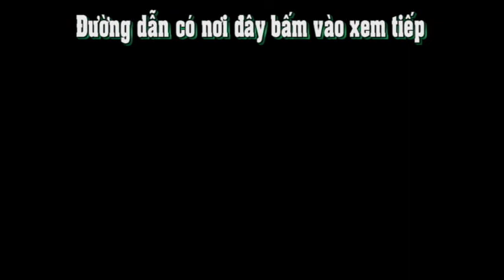PGHH - Quyển Ba - thực hiện Huỳnh Phước To